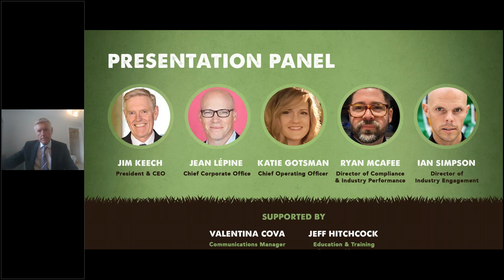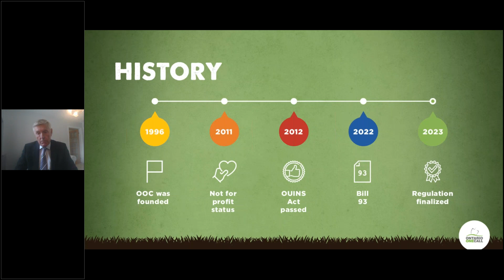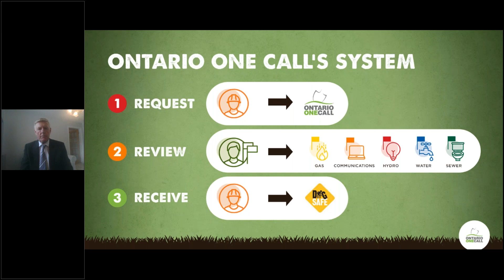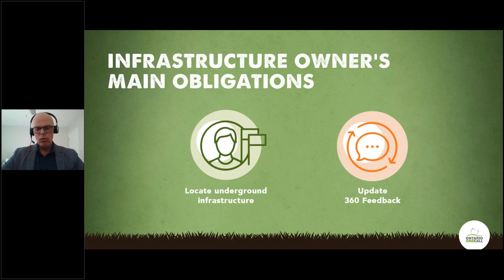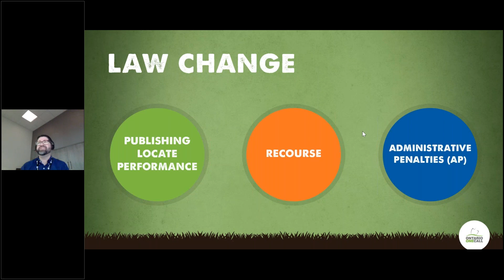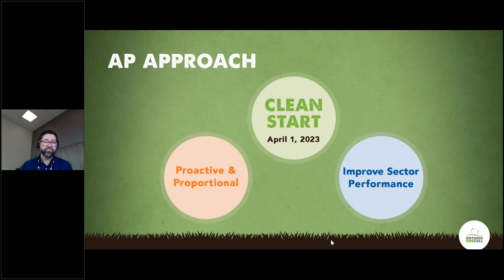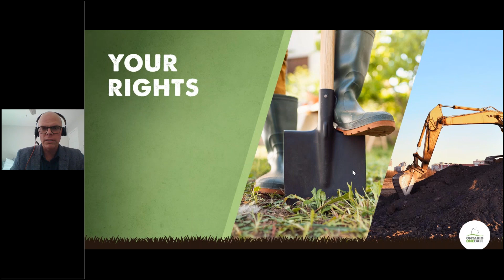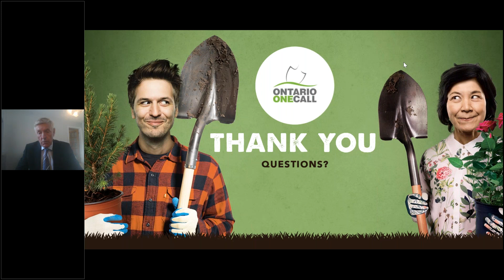Ontario One Call's Regulation and Administrative Penalty System Review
This Regulation and Administrative Penalty System Review webinar was presented on February 13th, 2023.  The purpose of this webinar was to create awareness of the changes in organizational structure, educate on the enhanced compliance and Administrative Penalty System, and provide support and tools to aid stakeholders in improving their own performance.